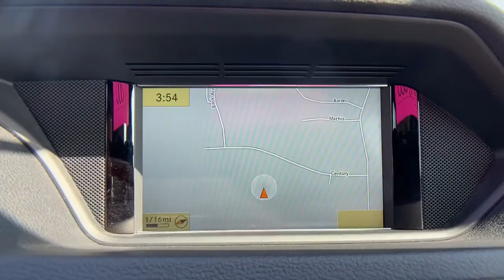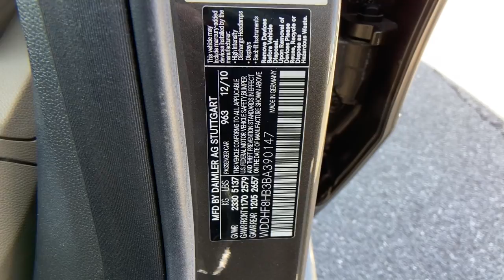2011 Mercedes-Benz E-Class Mt. Airy, Westminster, Skysville, Germantown, Frederick, MD A219057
Cuprite Brown Metallic Used 2011 Mercedes-Benz E-Class available in Mt. Airy, Maryland at Century Mt Airy. Servicing the Westminster, Skysville, Germantown, Frederick, MD area.
2011 Mercedes-Benz E-Class E350 4MATIC Luxury Sedan - Stock#: A219057 - VIN#: WDDHF8HB3BA390147

Clean CARFAX. 2011 Mercedes-Benz E-Class 4D Sedan E 350 4MATIC&#174; 4MATIC&#174; 7-Speed Automatic 3.5L V6 DOHC 24V&lt;br&gt;&lt;br&gt;Recent Arrival! 17/24 City/Highway MPG